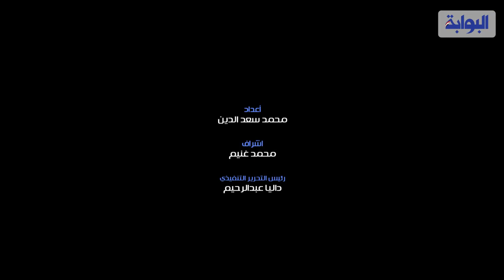تعرف على المواعيد النهائية لمبارتي مصر والسنغال في تصفيات كأس العالم